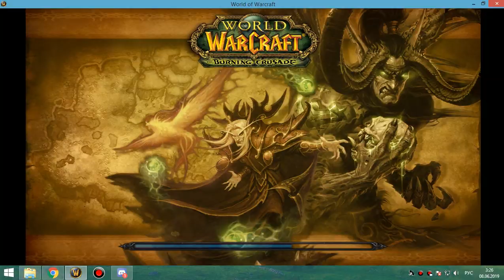2я часть грул+магик 25 гер фурик-пвар 07 06 19